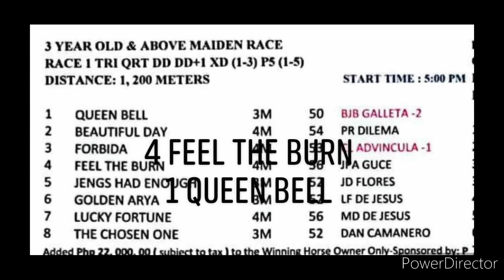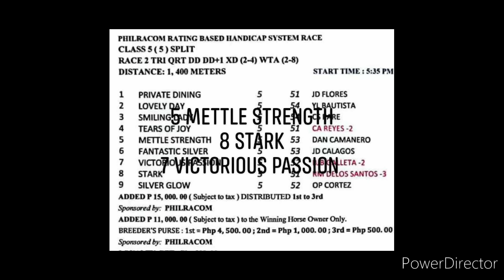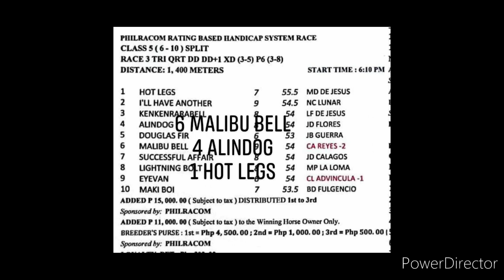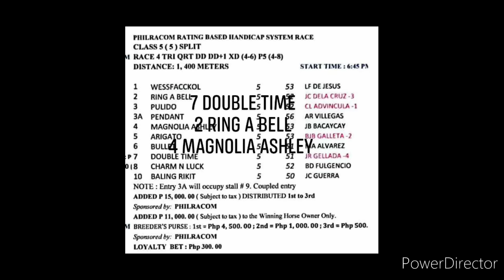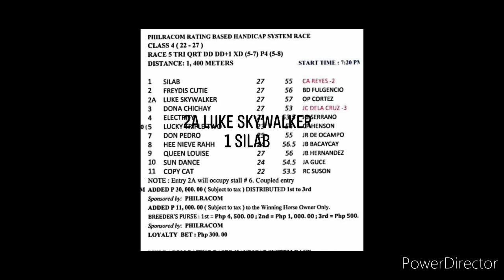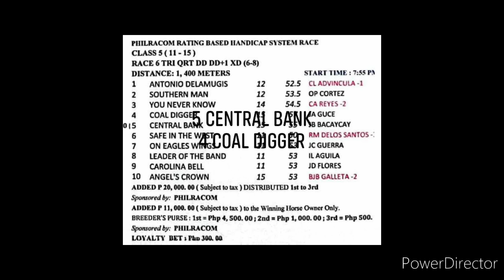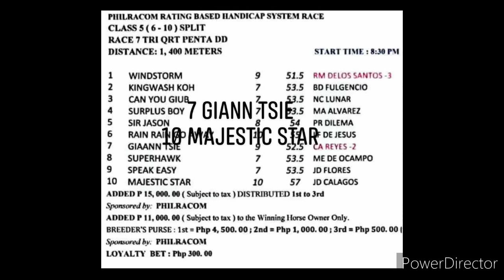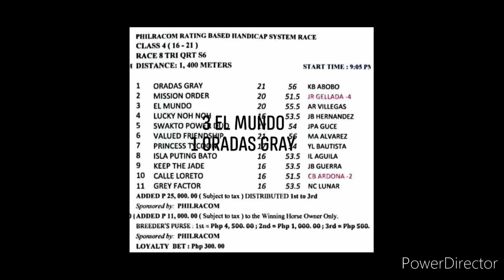MMTCI KARERA TIPS AND ANALYSIS BY @kiddsexam74 JAN. 5, 2024 FRIDAY START TIME 5 PM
KIDD'$ EXAM
MMTCI FRIDAY